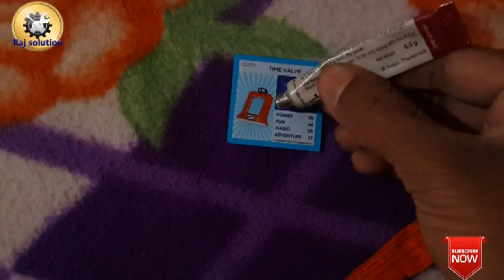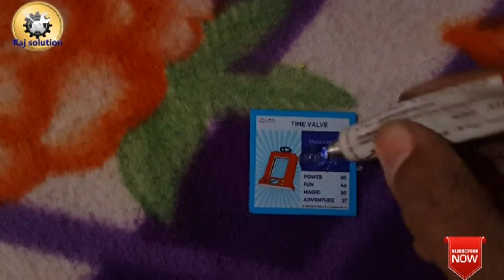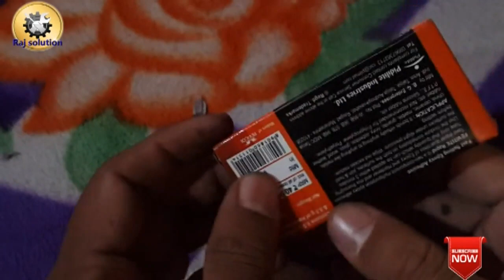How to Glue Metal to Metal //(Hindi)